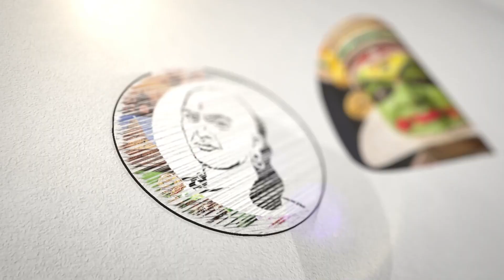எளிய முறையில் H1-B Visa..! அமெரிக்கா அதிரடி..! | Usa | indians | Modi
சாணக்யா!